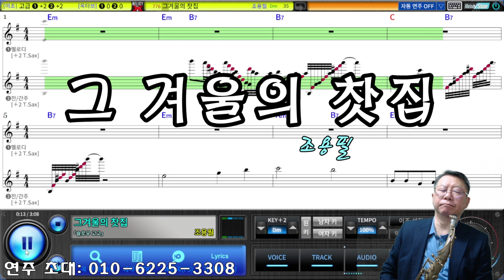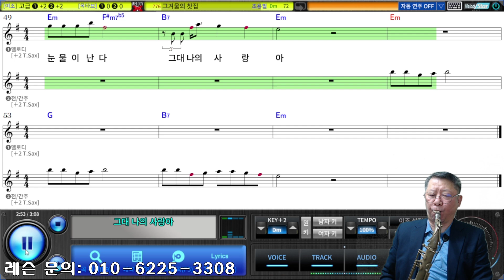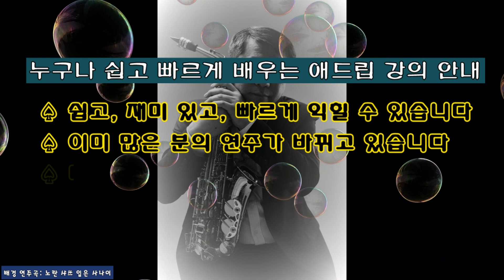그 겨울의 찻집 (조용필) Tenor Saxophone Covered by 김기주